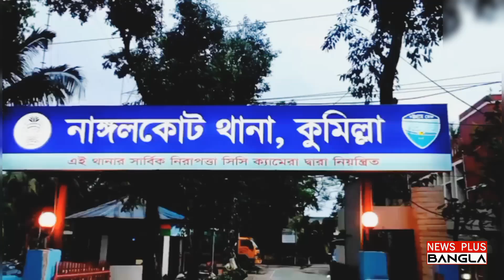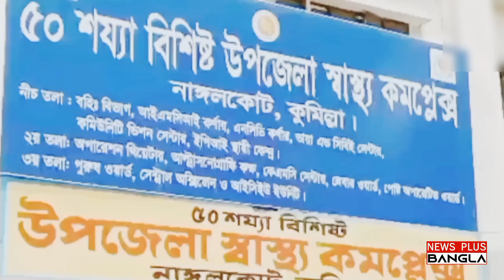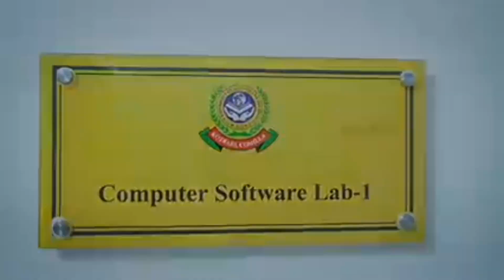বসতঘরে মিললো বৃদ্ধার র-ক্তা-ক্ত লা'শ-কে করলো এই কাজ | News Plus Bangla